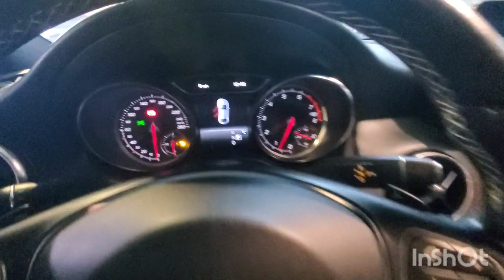Inspected - Mercedes Benz CLA 250 2017 || Autohub